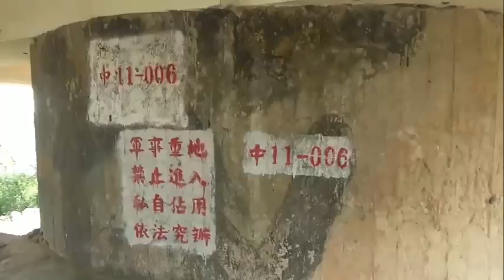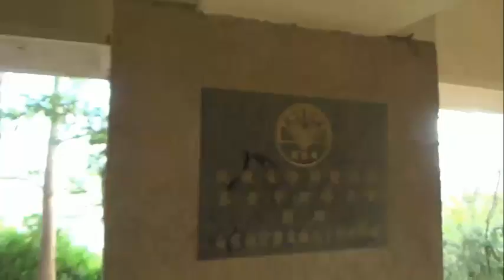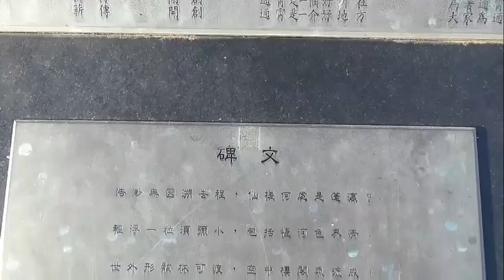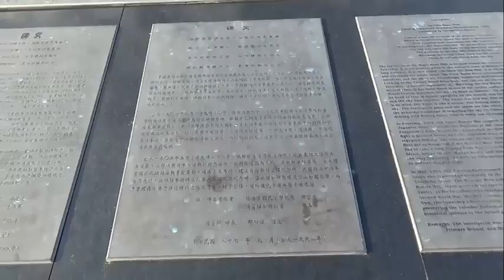Lên núi đầu hổ ngắm toàn cảnh thị trấn Tong xiao Miao li - Taiwan và xem các cụ chơi thể thao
Trước triều đại Zheng, phần lớn khu vực này vốn là trụ sở của Hiệp hội Tunxiao của Dân tộc Daokas (còn được gọi là Tunxiao Society), một trong những người Pingpu. Thời Zhengjing cử You Wuwei Liu Guoxuan quản lý khu vực này. Đây là thời điểm bắt đầu sự xâm nhập chính thức của người Hán vào khu vực này. Sau khi nhà Mãn Châu tiến vào Đài Loan năm 1683, hội Tunxiao thuộc "Yuanlibao", sau này được đổi thành "Zhunan Sanbao". Nó thuộc huyện Zhuluo, huyện Changhua, sở Tamsui, tỉnh Đài Bắc và huyện Tân Trúc. Sau khi Đài Loan được thành lập thành một tỉnh vào năm 1885, tỉnh Đài Loan được thêm vào miền trung. Huyện Tân Trúc được chia thành hai quận, Tân Trúc và Miaoli, và Đồng Hương được trả lại cho tỉnh Đài Loan. Thuộc quyền quản lý của Pháo đài thứ hai Tongxiao, Quận Miaoli. Quyền tài phán của Tunxiaobao giáp với Sanchazhuang ở phía đông, cảng Tunxiao ở phía tây, sông Fangli và sông Dajia ở phía nam, núi Gaojian và pháo đài Miaoli ở phía bắc và phố Tunxiao là trung tâm của pháo đài.

Trong thời kỳ Nhật Bản chiếm đóng, khu vực hành chính thường xuyên thay đổi, Tongxiao từng thuộc quyền quản lý của Quận Đài Loan, Quận Đài Trung, Quận Tân Trúc, Hội trường Miaoli, Hội trường Tân Trúc và Quận Miaoli của tỉnh Tân Trúc. Sau chiến tranh, Thị trấn Tongxiao, Huyện Miaoli, Huyện Tân Trúc được thành lập vào năm 1946, và được tổ chức lại thành thị trấn vào năm 1948. Năm 1950, đơn vị hành chính được đổi thành 22 li trực thuộc Thị trấn Tongxiao, Huyện Miaoli. Năm 1979, Meinanli được chia thành Meinanli và Tongnanli. . Năm 2006, Pingyuanli được chia thành Pingyuanli và Ping'anli, có 24 li trong thị trấn.